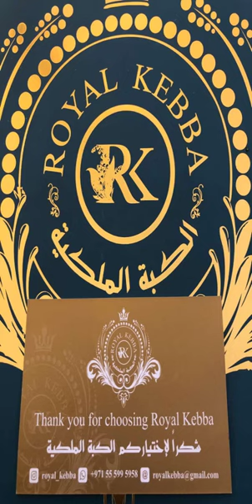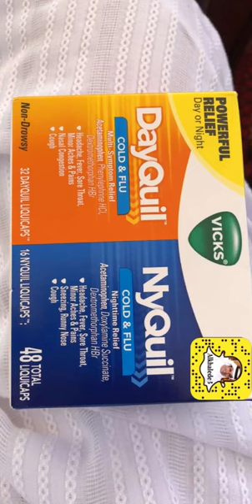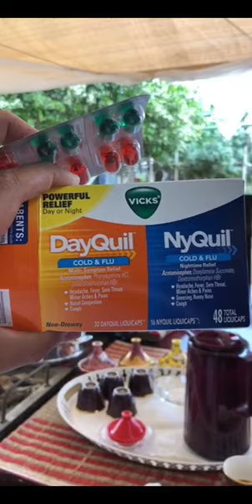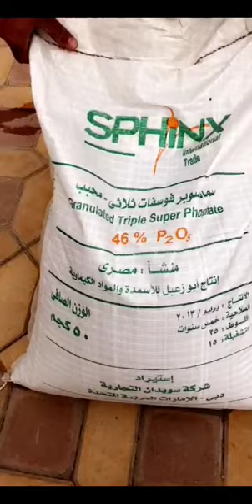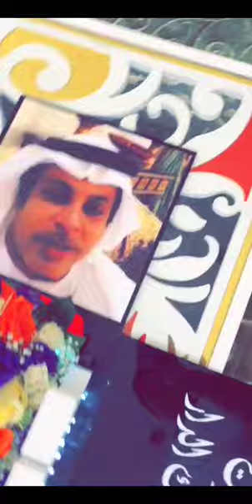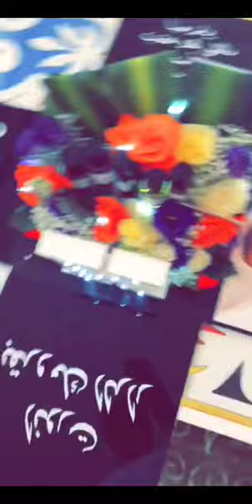خالد الخالدي-عزاء خوري زوجة سهيل صديق الخوري